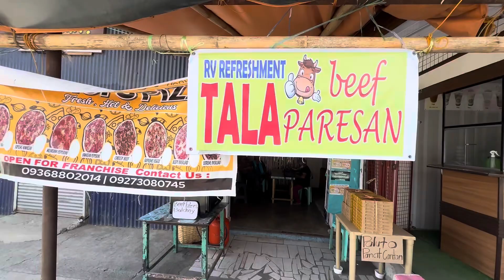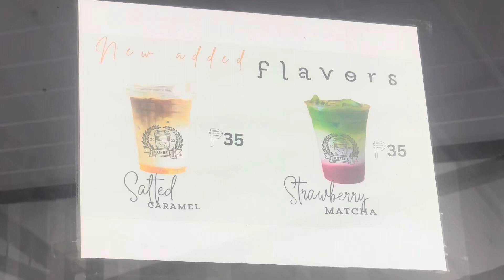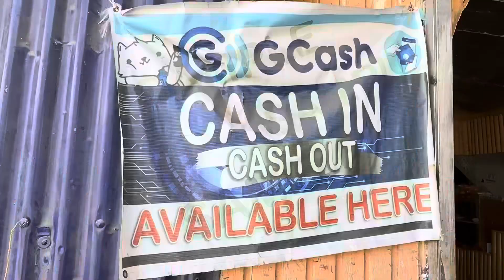RV Refreshment & Tala Beef PARESAN | Tigbauan, Iloilo Philippines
RV Refreshment and Tala PARESAN offers foods and drinks, they also cater Smart Load Wallet Cash in and Cash out, they also have hot and delicious Kenji Pizza, they have variety pizza and coffee if you wish to order, located in the town of Tigbauan, Iloilo Philippines in front of landbank, near Tigbauan Public Market and Tigbauan Church.